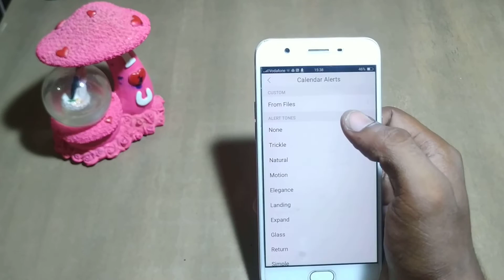how to none calender ringtone oppo A59